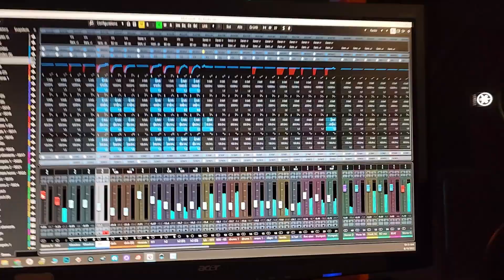Full Range Studio B Commercial. Best Recording Studio In The Inland Empire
Title: “Unleash Your Sound at Full Range Studio B: The Premier Recording Studio in the Inland Empire” -- Montclair, CA

Description:

Are you an artist, musician, or podcaster seeking unparalleled sound quality and a creative haven? Look no further than Studio B, the ultimate recording studio nestled in the heart of the Inland Empire. 🌟

🎧 Why Choose Full Range Studio B?

Unmatched Sound Excellence: Don’t settle for budget studios. Join the ranks of successful artists who’ve transformed their music into excellence with our professional equipment and expert sound engineering.
Passion-Driven Approach: We’re not just about pushing buttons and clicking a mouse; we’re about the art and the artist. Collaborate with us, and your recordings won’t just be technically sound—they’ll be masterpieces you’re proud to showcase.
State-of-the-Art Services:
Recording: Capture the essence of your sound with our multi-track recording capabilities. Whether it’s music, podcasts, or any audio project, every note and word is meticulously crafted.
Mixing: Our experienced engineers transform raw recordings into polished masterpieces, balancing and blending elements for seamless, impactful sound.
Mastering: Elevate your tracks to industry standards. We add the finishing touches that ensure exceptional clarity, volume, and quality across platforms.
Audio Editing: Refine audiobooks, podcasts, and more with our specialized services. Say goodbye to unwanted noise and hello to professional-grade content.
📍 Our Location: Full Range Studio B is conveniently situated in Montclair, near Pomona, and Ontario and Chino, making it accessible to artists throughout the Inland Empire. You’ll find us right near Central and Holt
Our major strengths: Rap, Hip-Hop, R&B & Pop Music... Also EDM!

Join the Full Range family and let your creativity soar. 🚀🎵

Remember, at Full Range Studio B, it’s not just about recording—it’s about crafting sonic magic. 🎶✨Book now!